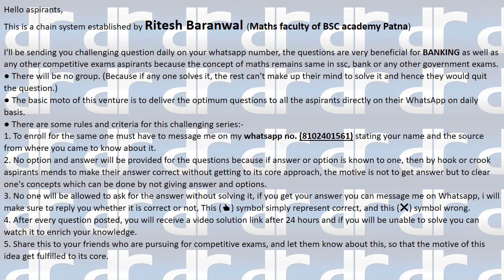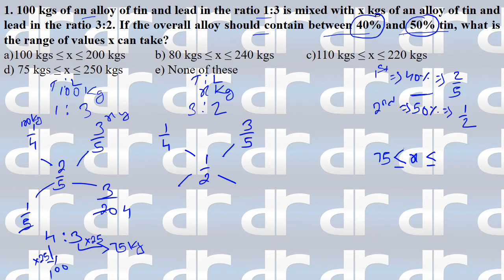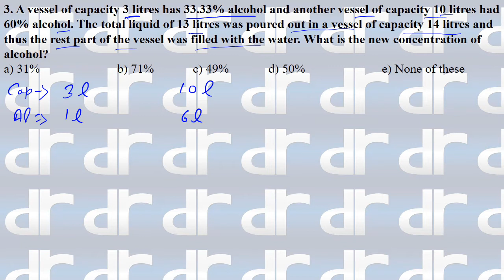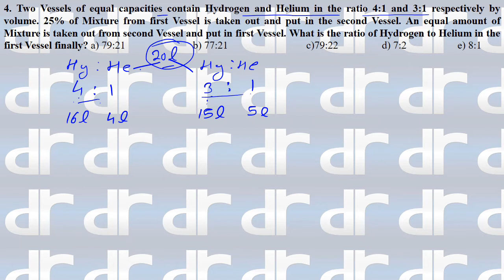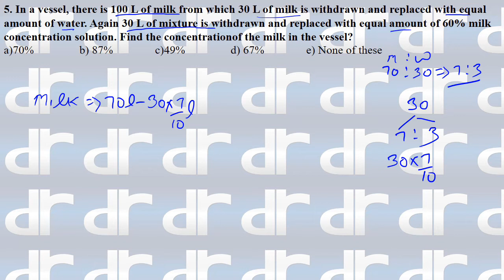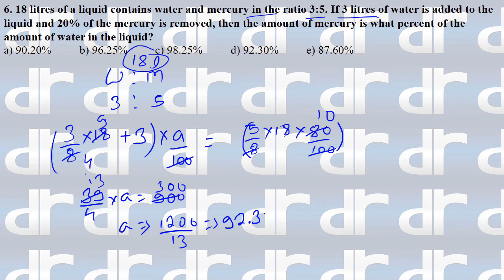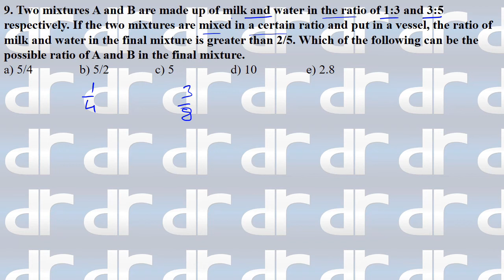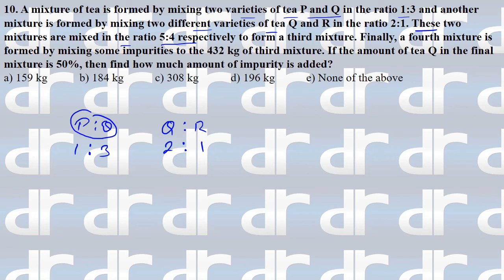MIXTURE ALIIGATION TOP-10 QUESTION || SBI PO LIC AAO 2019 EXPECTED QUESTIONS